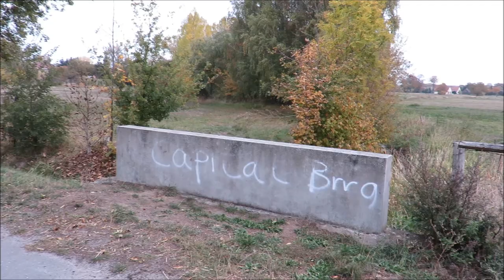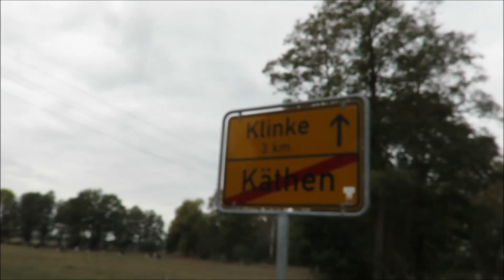Die Uchte - Von der Quelle bis zur Mündung - Teil 1 Uchtspringe bis Stendal